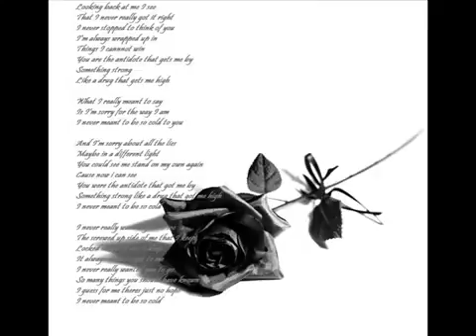Kothaay Tomaay Jeno Dekhechi